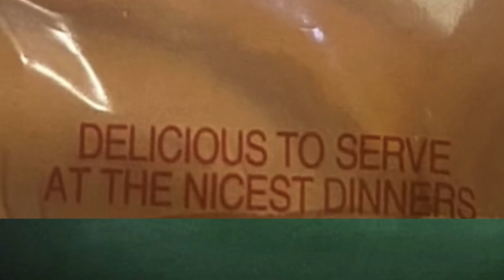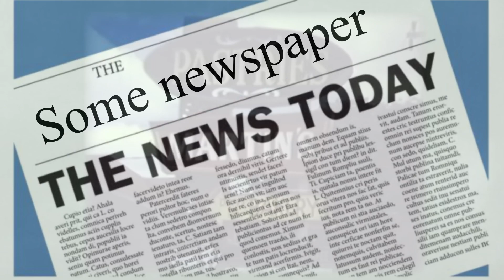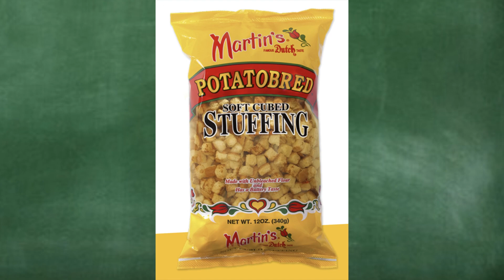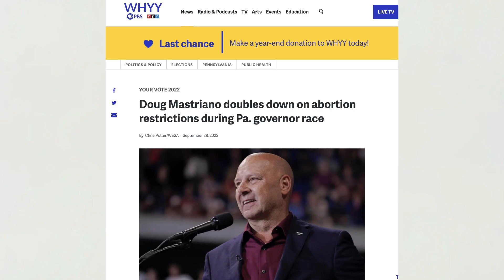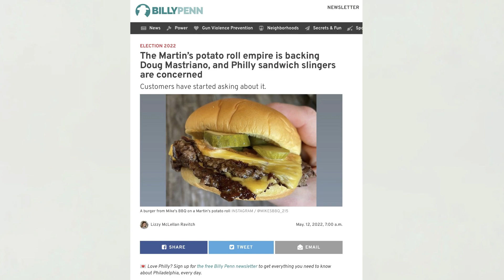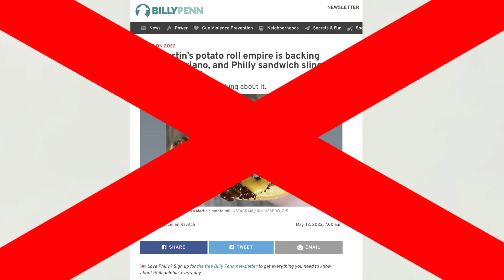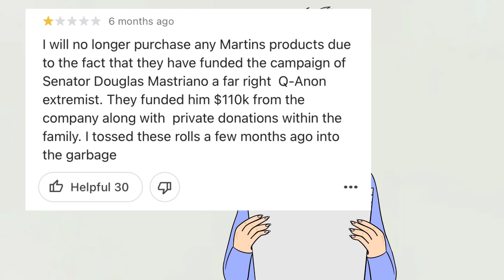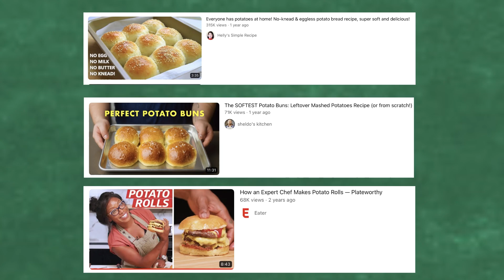Martin’s Potato Rolls….controversial confection? Or Irresistibly delicious?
Back in 2021 the president of a family company called “Martin’s Potato Rolls” donated over 100,000 dollars to the Conservative politician Doug Mastriano, who at the time was in the race to be the governor of Pennsylvania.

 People did not take the donation lightly however, as they started calling for a boycott of the company. A chef named J. Kenji López Alt even urged the burger chain Shake Shack on social media, to stop using Martin’s Potato Rolls as their buns since Shake Shack is woke in their values.

 No matter how angry leftists got at Martin’s Potato Rolls, Martin’s Potato Rolls seemed to have gained more wins then loses by the end of it all. Yes, the restaurant “Federal Donuts” dropped Martin’s amid the controversy, and yes people left one star reviews for them on google, but in the long run they are more popular than ever before in their long 70 year history thanks to the Tick Tocker “Doctor_ew” and the biased new sites who covered them during the so called “boycott”.